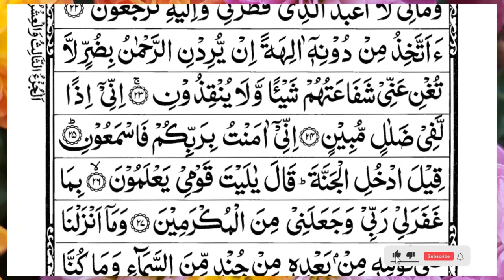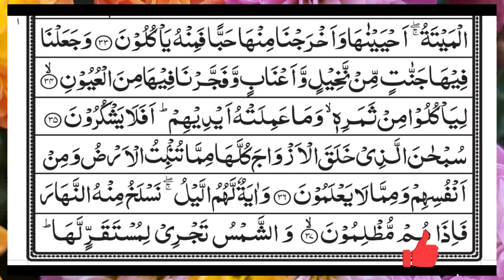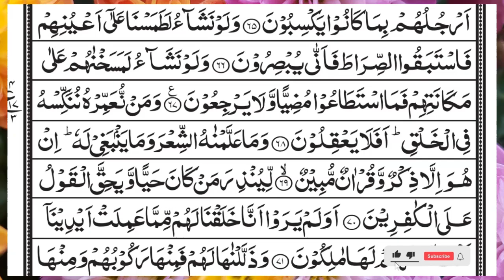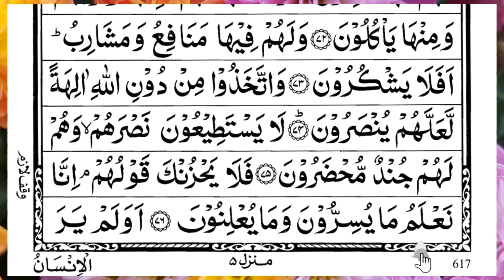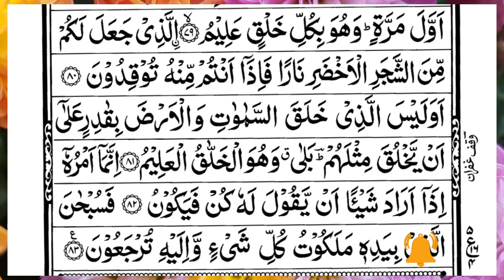Surah Yasin (Yaseen) | Full With Arabic Text | (Episode 4127 ) | Surah Yaseen Beautiful Recitation